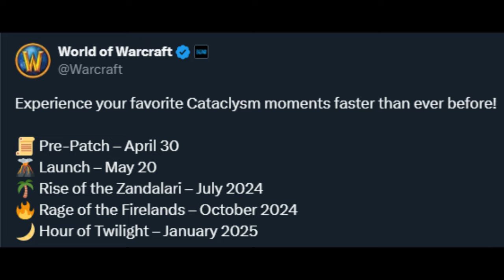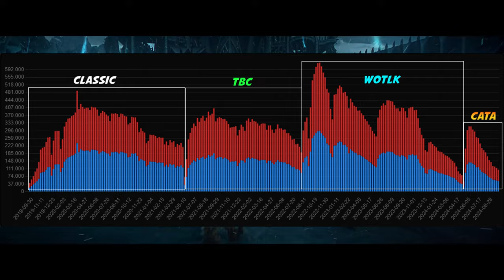🤯WOW CLASSIC CAMBIARA en 1 MES🤯 ¿MOP, FRESH, CLASSIC+? [KonannHD]